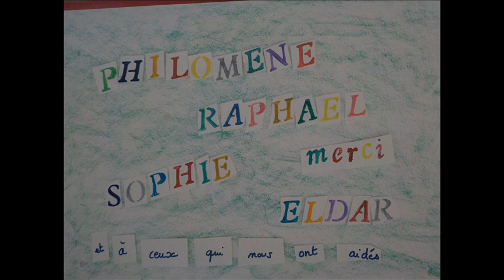Dimanche des Rameaux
En stopmotion par les enfants du patronage - avril 2019